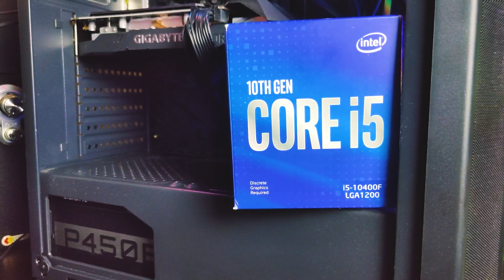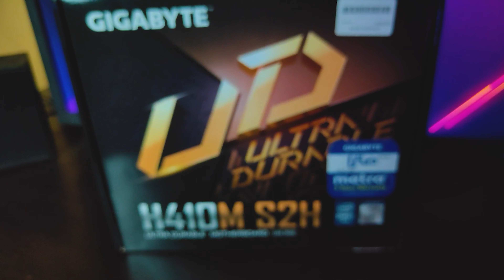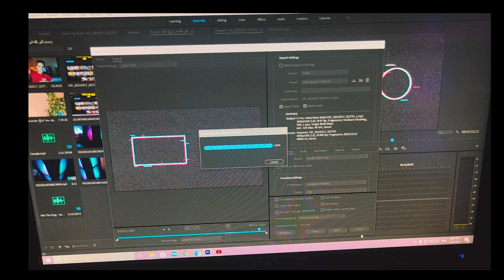ارخص تجميعة pc للمونتاج والالعاب 💸💸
في الفديو دا بتكلم عن ارخص تجميعه pc للمونتاج والالعاب التجميعة تستحمل شغل تقيل وكمان تشغل العاب بأدء ممتاز بنسبه لسعرها
ارخص_تجميعة_كمبيوتر_للالعاب_ والمونتاج
يا رب الفديو يعجبكم .

L I K E  ♥️  S U B S C I R B E ♥️ S H A  R  E

انا واحد عاشق للتكنولوجيا فا في القناه دي هتلاقي كل ما هو متعلق بي التكنولوجيا و جديد عنها لو لسه بتقرأ لحد دلوقتي فا انت شخص اسبشيل
و عشان انت اسبشيل لازم تكون عملي فولو على الانستجرام

لو ملكش في الpc و عايز حاجه تتنقل بيها فا مش هينفعك غير لاب توب

لو عندك اي سؤال حطه في التعليقات وانا هرد
انشاء الله

Copy